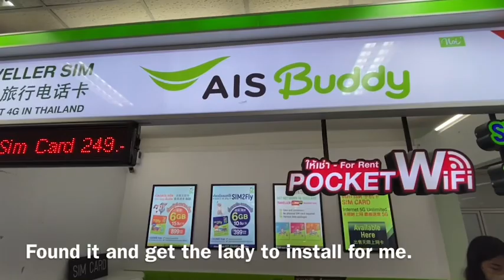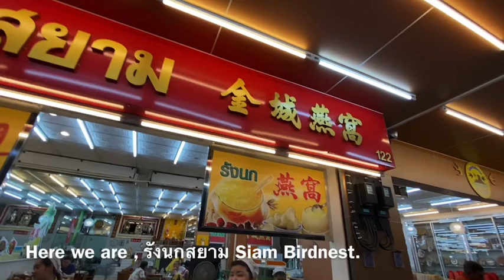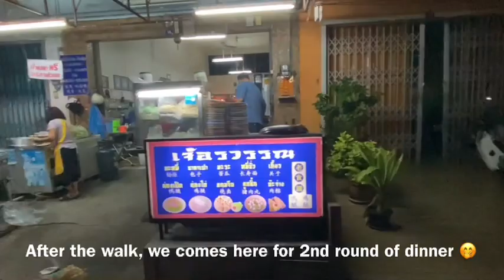Day 1 in hatyai, 3 rounds of food at night 😂✌️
Hatyai